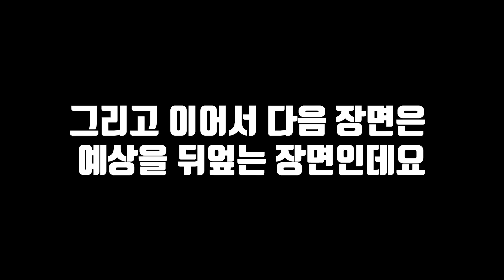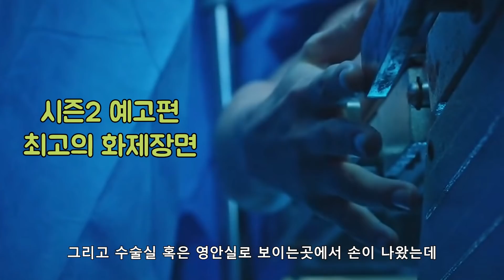[펜트하우스] 시즌2 미리 시청하세요~ (ft. 꾀죄죄 주단태, 수염기른 이유) 선공개영상정밀분석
깔끔떨던 주단태가 수염을 기른 채 나왔는데..!!
스페셜 방송에 나온 그의 수염은 촬영 때문일까~
단순히 그날 그의 스타일 코드였을까?!

더 맵고 화끈하게 돌아온
펜트하우스 시즌 2
의도된 그의 수염의 의미와
긴머리 오윤희~
이 머선 일이고?!